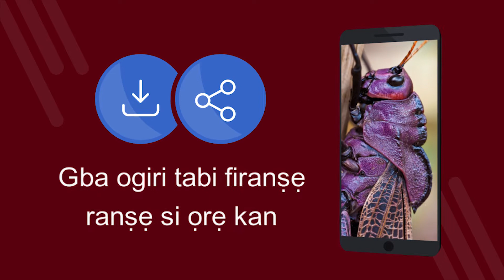Insects wallpapers 4K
Insects wallpapers 4K - Ohun elo ọfẹ pẹlu 4K wallpapers. Gba fun ọfẹ. Bawo ni lati ṣeto ogiri lori foonu rẹ. Ohun elo lati yi ogiri pada lori Android. Gba awọn ohun elo ọfẹ. [83yo]